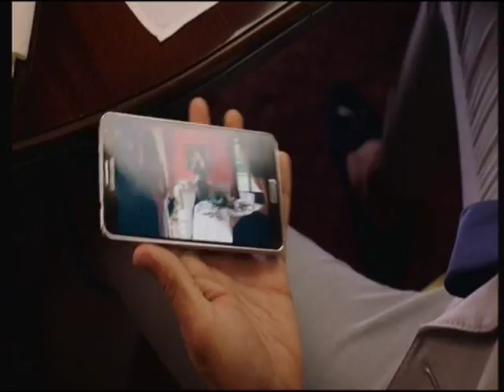Joe on Holby 19th Sept 2017 Prt3